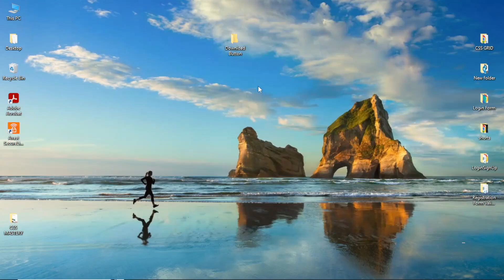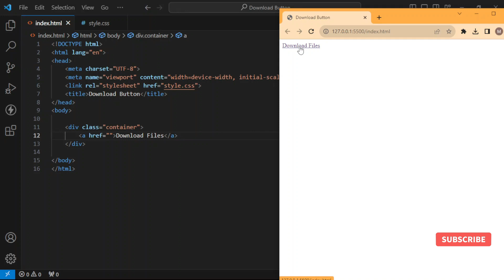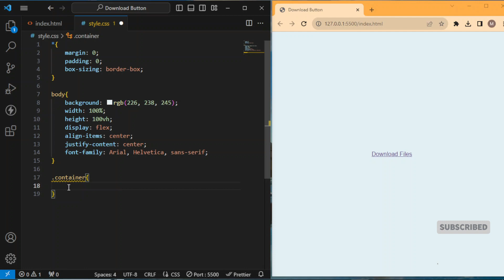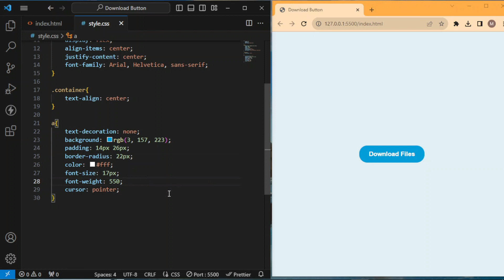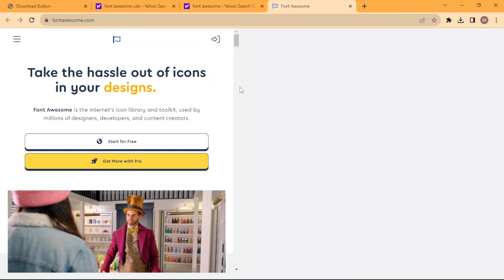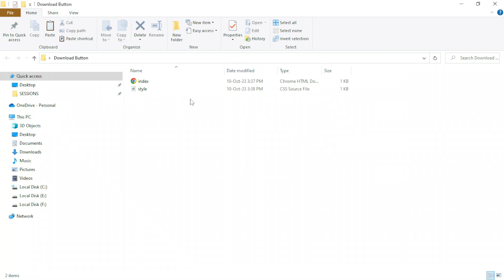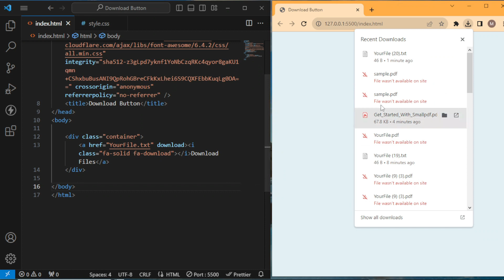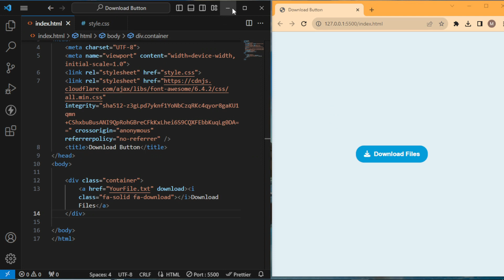Download Button Using HTML CSS | Download Files on Button Click in HTML | In Hindi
In this step-by-step tutorial, we'll show you how to create a Working download button for your website using HTML and CSS. Whether you're sharing files, documents, or resources, this simple guide will help you enhance user experience by allowing them to easily download content with a single click.

Key Topics Covered:

✅Creating a button in HTML.
✅Styling the button with CSS to make it visually appealing.
✅Using anchor "a" tags to enable file downloads.
✅Adding the "download" attribute to specify the downloadable file.
✅Customizing the button appearance for a polished look.

By the end of this video, you'll have a working download button that can be integrated into your website or web application, making it more user-friendly and efficient.

Have questions or need assistance? Drop them in the comments section below, and we'll be happy to help!